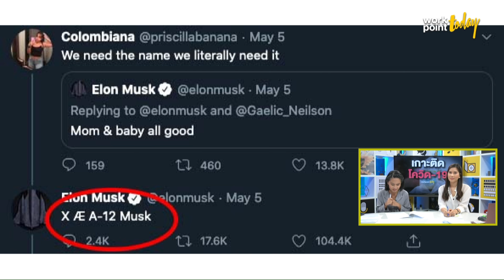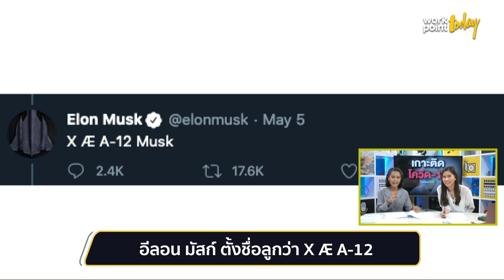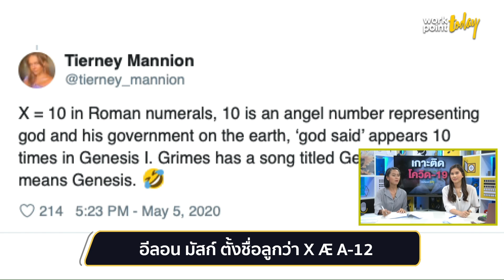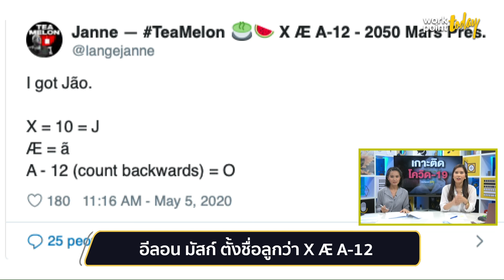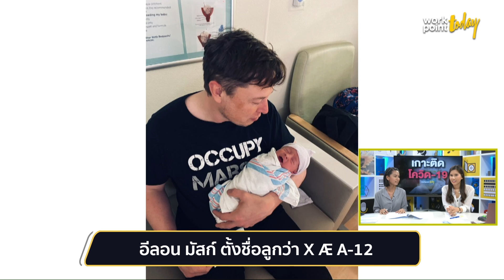ถอดรหัส X Æ A-12 ชื่อลูกชายของ อีลอน มัสก์ l ข่าว l Workpoint Today